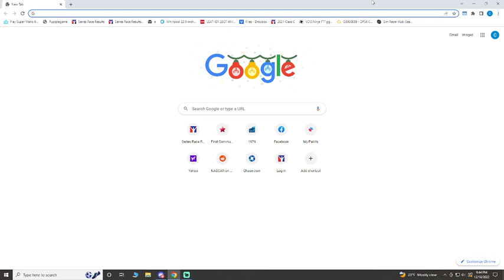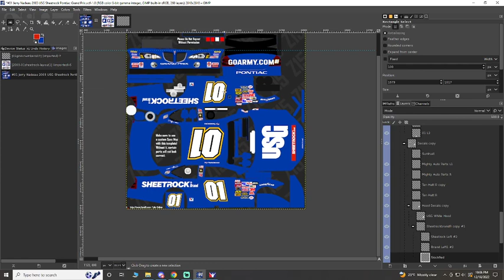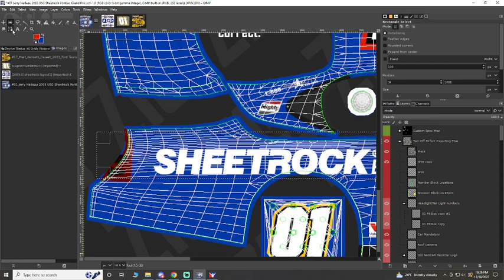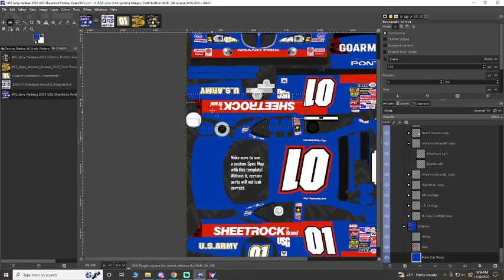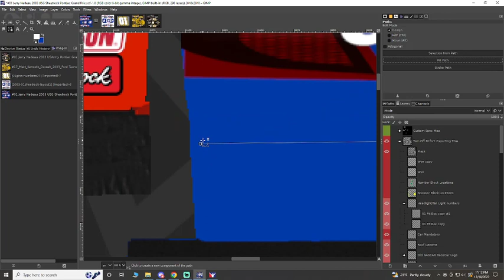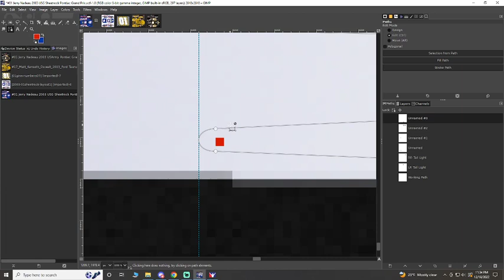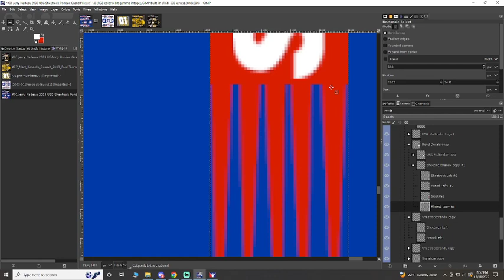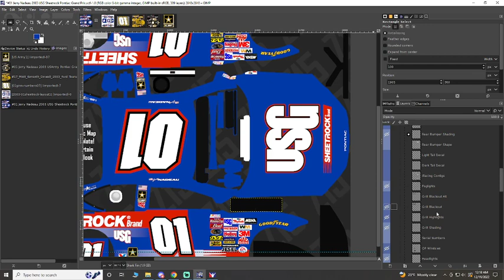Painting classic NASCAR in iRacing using GIMP - Episode 2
This is the second episode of a video series detailing the painting process for painting classic NASCAR reproductions using the GIMP software.  The idea behind the videos are showing the process of painting the cars, different tips and ideas from my experience painting.

In this episode, we work on a secondary paint scheme for Jerry Nadeau which he drove at Las Vegas in 2003.  This was also driven by Boris Said at Watkins Glen after Nadeau's injury.